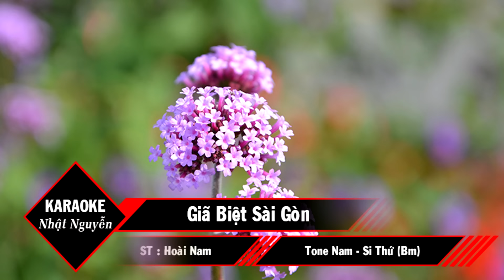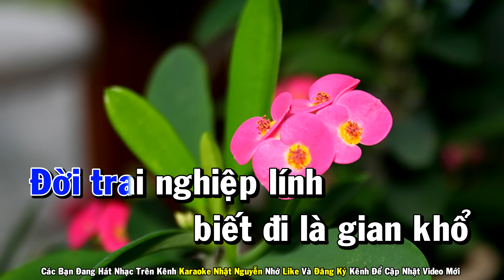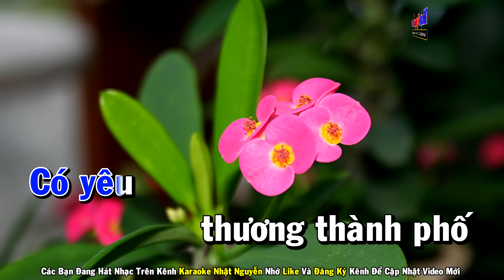Giã Biệt Sài Gòn Karaoke Tone Nam Nhạc Sống - Phối Mới Dễ Hát - Nhật Nguyễn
❖ Chân Thành Cảm Ơn Cả Nhà.